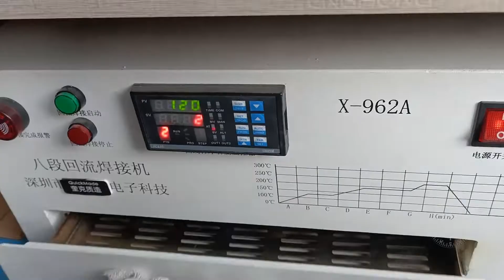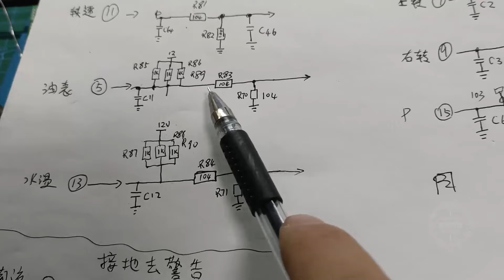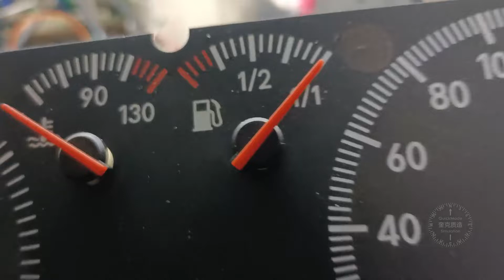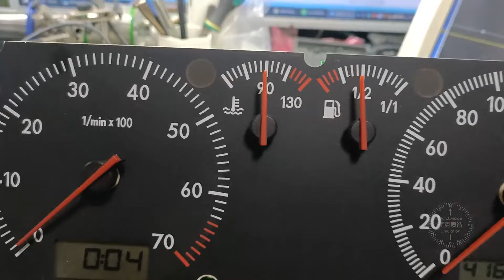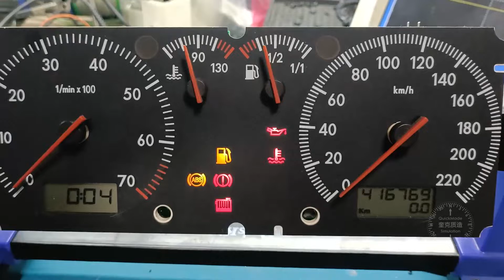How to connect an old VW gauge to the game via SimHub (2)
Software: SimHub
Hardware:Arduino Uno
Gauge: VW(old about 2007)